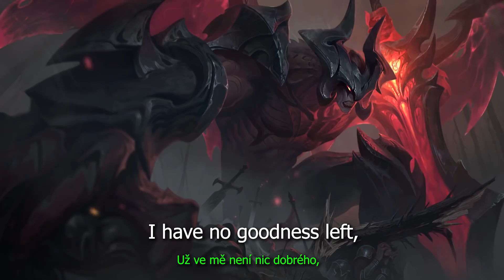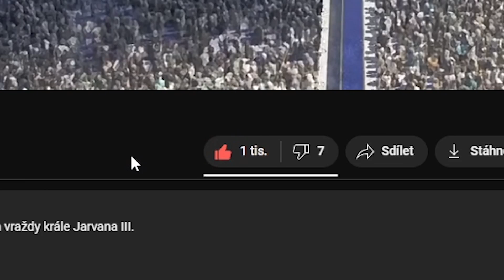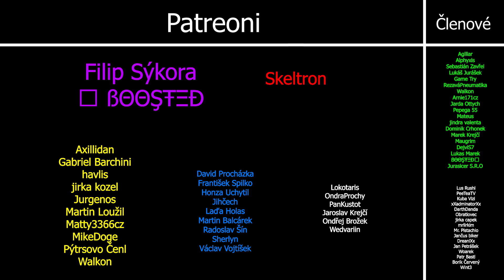Vzestup a Pád Aatroxe: Jak se z Boha stalo Monstrum?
Příběh Aatroxe - nejmocnějšího a nejšílenějšího darkina ze světa Runeterry a League of Legends.

„Musím zničit i naději...“   ~ Aatrox

Aatrox a jeho bratři, kdysi uznávaní obránci Shurimy proti Prázdnotě, se nakonec pro Runeterru stali ještě větší hrozbou a dokázala je porazit pouze vychytralá magie smrtelníků. Ale po staletích uvěznění byl Aatrox první, kdo opět nalezl svobodu, když zkazil a přetvořil ty, kteří byli natolik bláhoví, že se pokusili používat magickou zbraň, jež obsahovala jeho esenci. V ukradeném těle, brutálně spojeném s jeho předchozí podobou, nyní kráčí po Runeterře a touží po apokalyptické a dlouho odkládané pomstě.

Aatrox celý příběh.

Aatrox Příběh League of Legends.

Aatrox Lore CZ.

Český Aatrox lore lolko.

český aatrox příběh.

Co se stalo Aatroxovi?

Proč Aatrox zešílel?

Kdo byl dřív Aatrox než byl Darkin?

Proč Aatrox sám sebe nenávidí?

příběh aatrox vs tryndamere.

příběh aatrox vs pantheon.

příběh aatrox darkin.

Příběh Aatroxe, kayna a varuse.

příběh aatroxe a darkinů z league of legends.

jak mocný je aatrox v příběhu?

Kdo je aatrox?

kdo je aatrox z league of legends?

Proč chce aatrox umřít?

proč aatrox furt křičí?

proč aatrox furt řve?

proč aatrox křičí?

vzestup a pád darkina aatroxe.

kompletní příběh aatroxe.

příběh aatrox hlášek.

aatrox hlášky příběh.

aatrox lore cz.

aatrox hlášky lore.

0:00 Kdo je to Aatrox?
0:58 Aatrox Příběh
9:13 Aatrox vs Tryndamere
12:05 Aatrox vs Pantheon
15:49 Kdo byl Aatrox jako boží válečník?
17:58 Proč Aatrox zešílel?
22:54 Aatrox: Klec